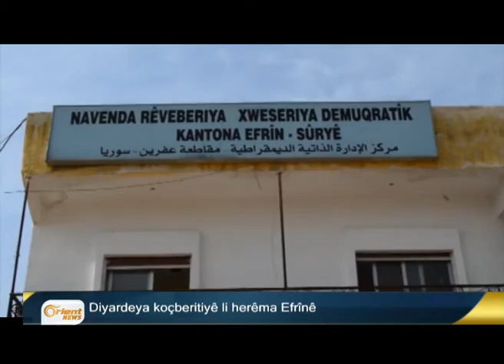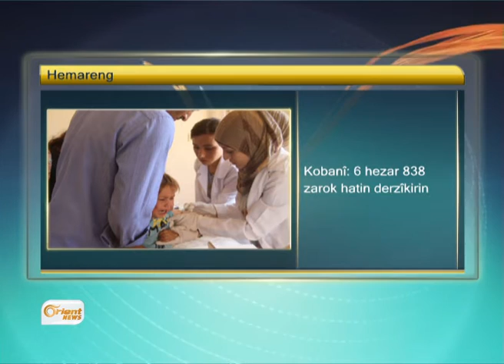Bultena Kurdî 30-08